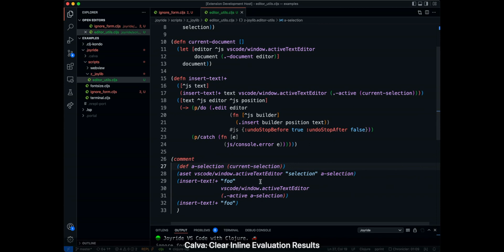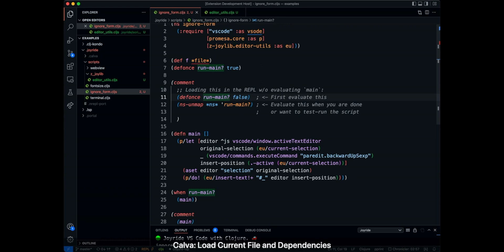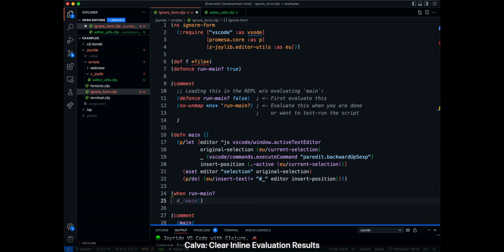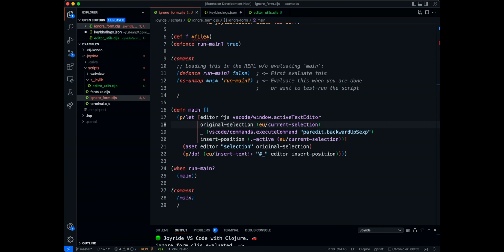Introducing Joyride - Use the Clojure REPL to script VS Code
A short demo of Joyride, a VS Code extension for live scripting VS Code with a Clojure REPL.

You'll find the code being used for the video in the examples folder on in the Joyride repository Please consider contributing examples.